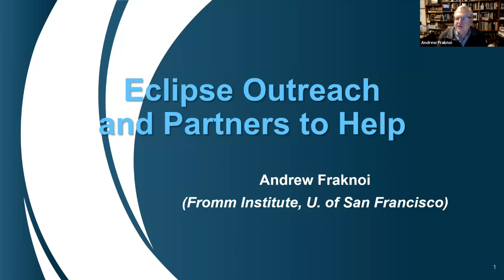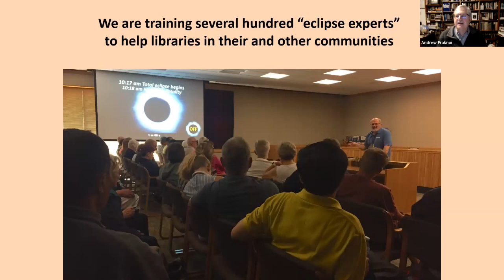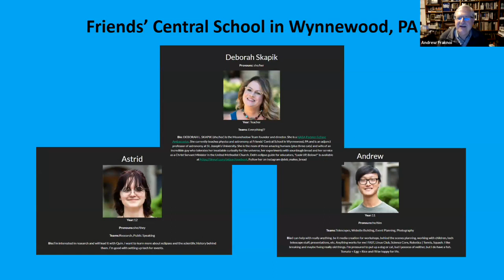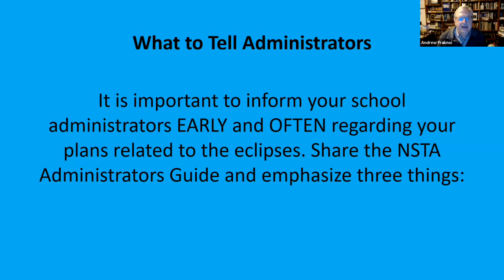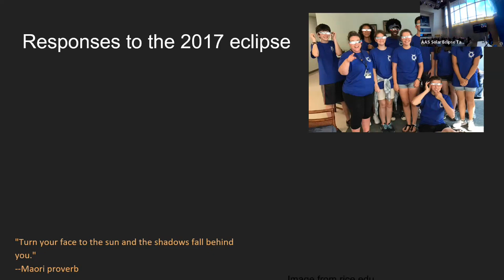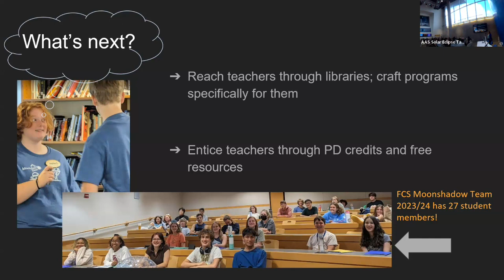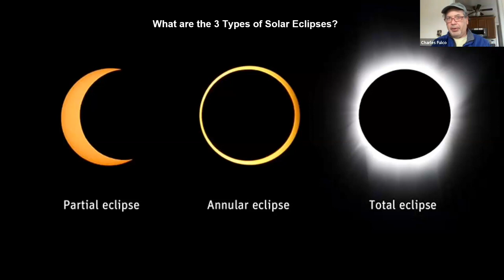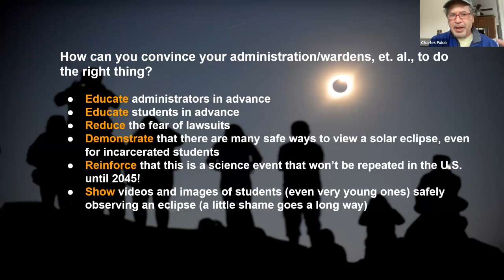AAS SETF San Antonio: Plenary 5, Full Panel: Eclipse Science, Education & Engagement, Part 1